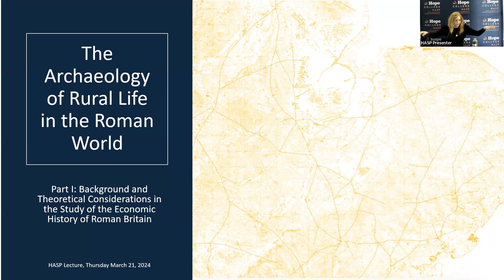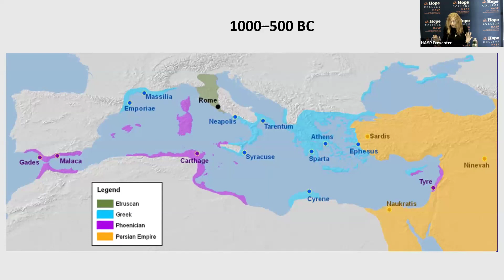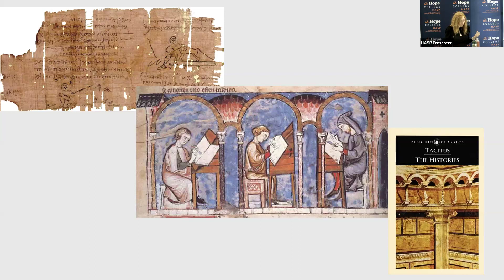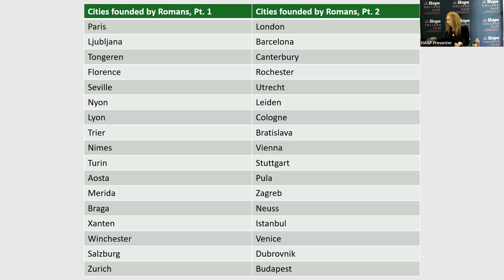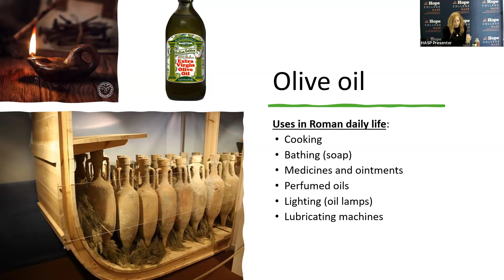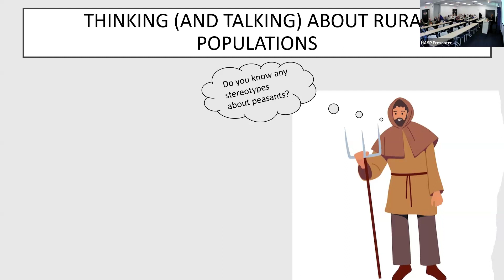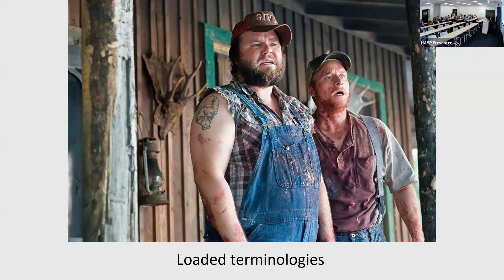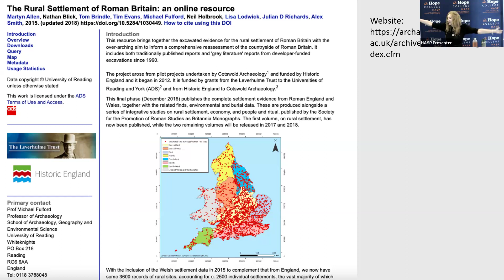The Archaeology of Rural Life in the Roman World (1 of 2)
Presented by Margaret ten Berge
This course will focus on how archaeologists and historians study non-elite populations, and particularly rural populations, given the sparse written evidence and confusing archaeological sites that are available.
March 21: This session will explore theoretical questions related to the study of the Roman rural (agricultural) economy.
March 28: The second session will build an archaeological picture of life in the countryside of Roman Britain. We will look at the evidence for market integration and living standards on small Roman farms and parse what they might mean.